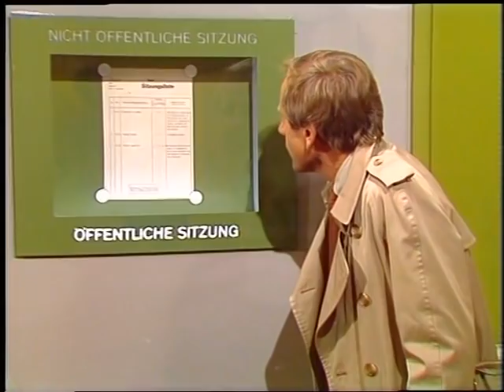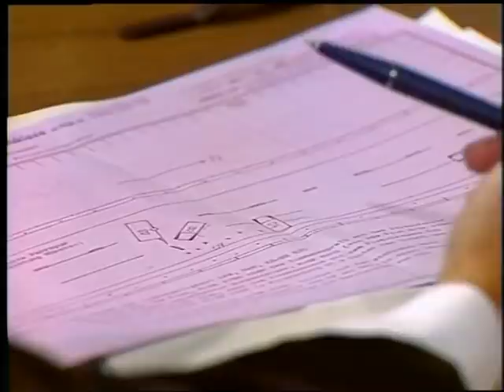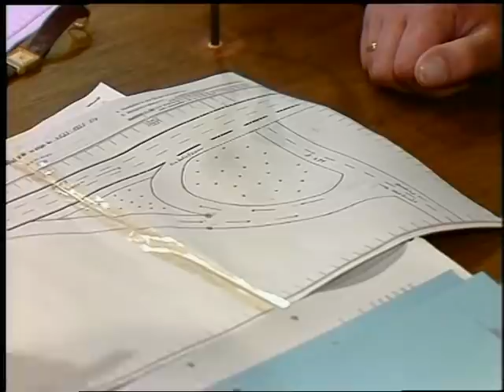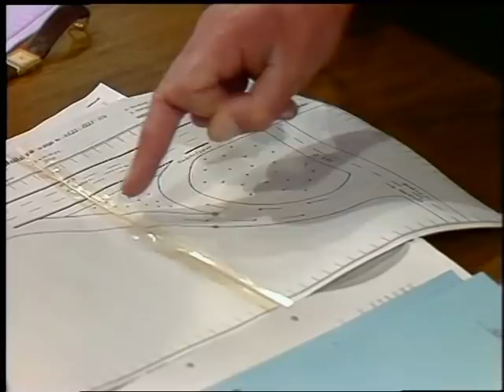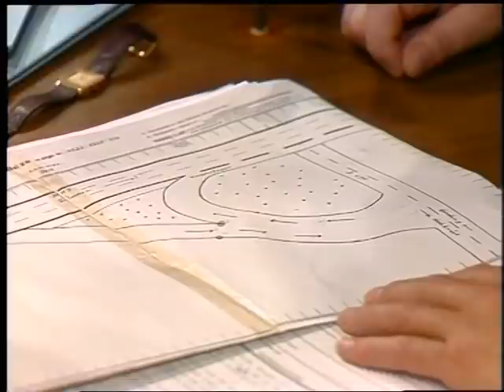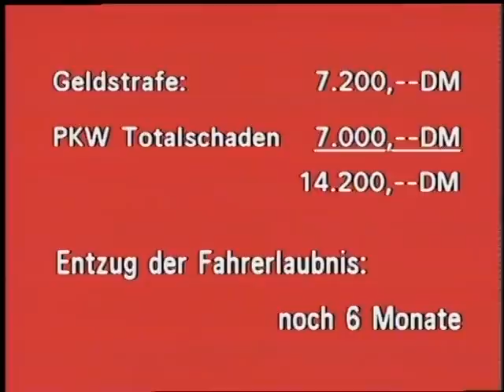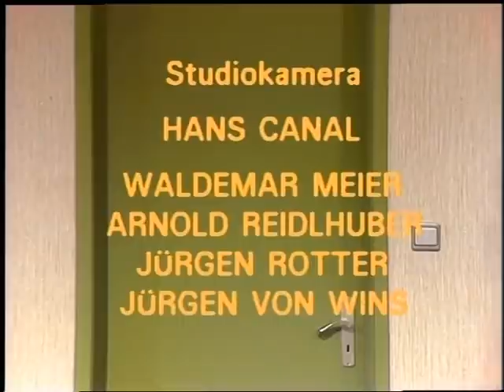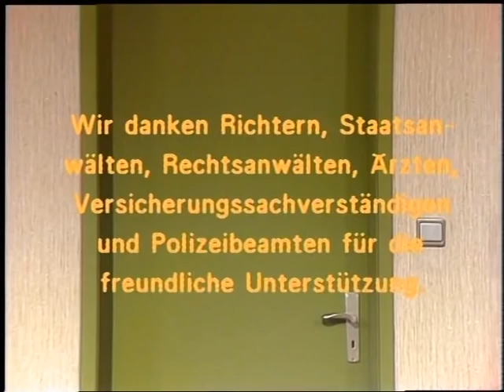Verkehrsgericht (11) Achtung Geisterfahrer - ZDF 1986 - Der Horror für jeden Autobahnfahrer!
Viele Jahre führte die Suche nach dem „ZDF Verkehrsgericht“ im Netz mehr oder weniger ins Nichts….doch mit diesem Upload ist es vollbracht: ALLE 68 Episoden sind für jeden frei auf YouTube abrufbar!